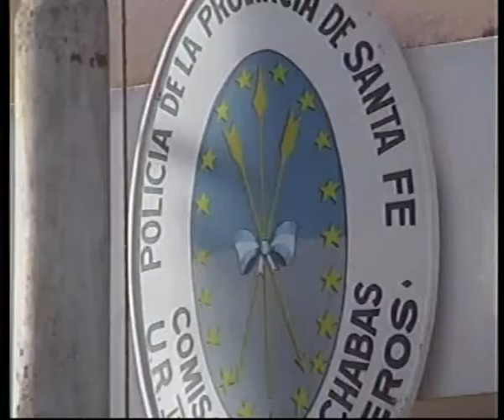Victor Gonzalez, Comisario Local, Últimos hechos delictivos...